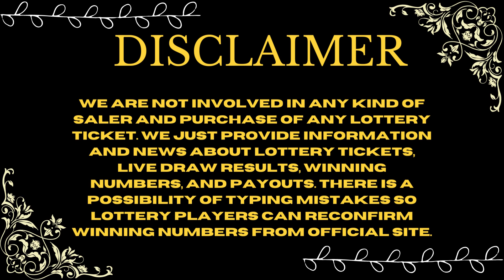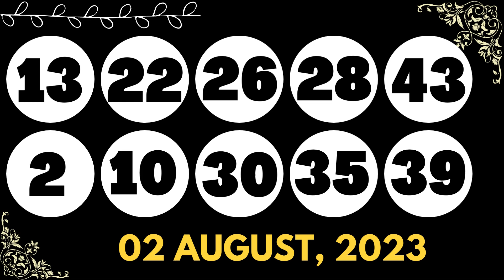North Carolina Evening Lottery Draw Results - 02 Aug, 2023 - Pick 3 - Pick 4 - Cash 5 - Powerball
Today August 02, 2023, Find in this video the North Carolina evening lottery live drawings results, Top payouts(prizes), and the latest winning numbers. These North Carolina Evening lotteries' live drawings results are drawn in the evening time daily.

Find in this post, Pick 3 Evening, Pick 4 Evening, Cash 5, Lucky For Life, Powerball, and Mega Millions live drawing lottery results, jackpot prizes, and winning numbers for today Aug 02, 2023, past 30 days.